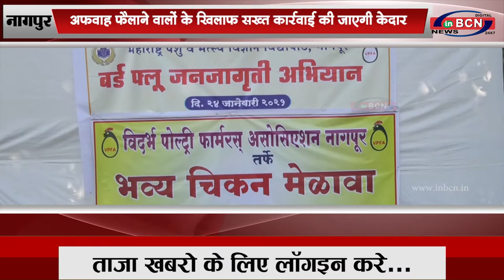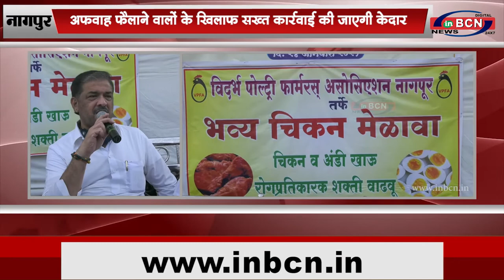अफवाह फैलाने वालों के खिलाफ सख्त कार्रवाई की जाएगी। केदार...INBCN News